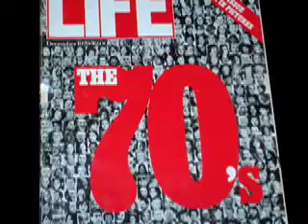Sisyphus Part 1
Frenzy, Walk Amongst the Stars - the opening to Allen Welty-Green's rock opera, premiered at Eyedrum in Atlanta, July, 2007. Featuring Matthew Trautwein & Hart Deer, Directed by MB DuMonde